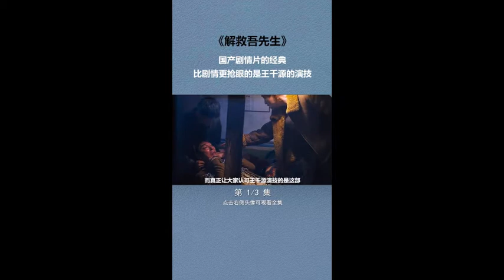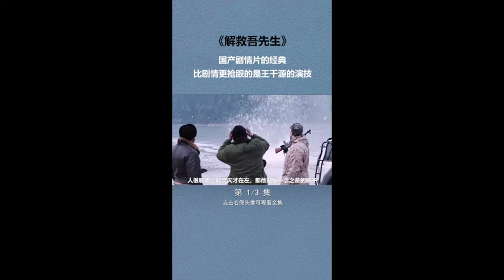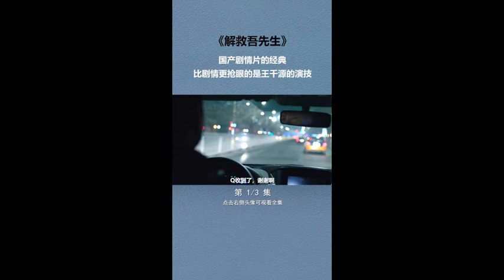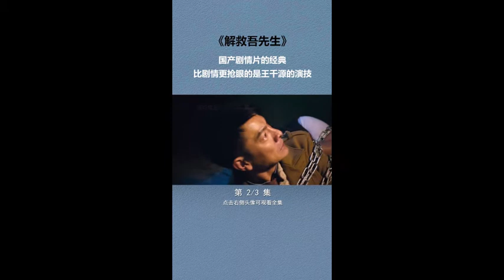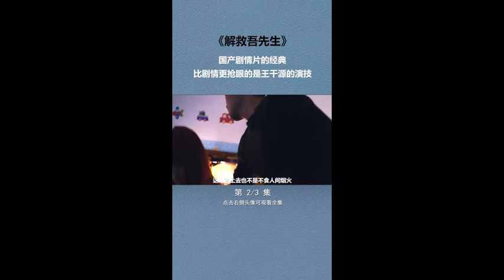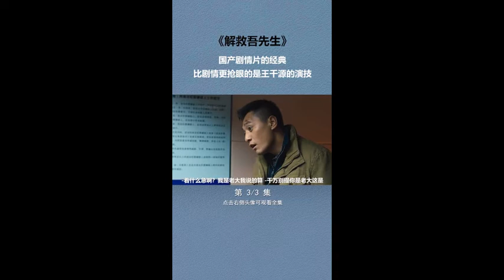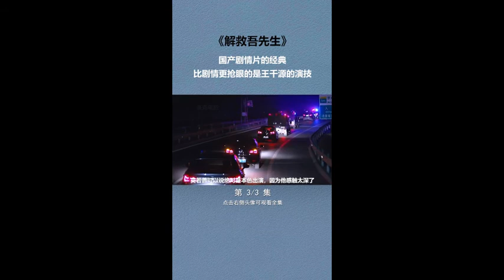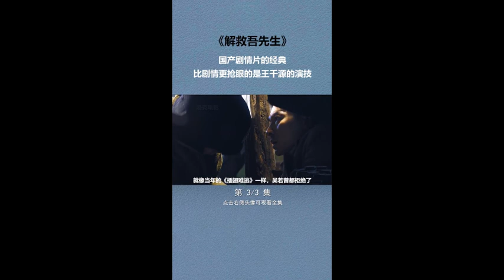《解救吾先生、最强对手/Saving Mr. Wu》|电影解码 |动作、犯罪|两个影帝的对手戏比电影剧情都精彩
《解救吾先生、最强对手》剧情：

      春节假期的夜晚，市中心的酒吧一条街繁华喧嚣，香港电影明星吾先生(刘德华 饰)走出酒吧就被冒充警察的张华(王千源 饰)一伙人持枪绑架到一个与世隔绝的郊外小院里。吾先生意外发现绑匪还绑架了另外一个人质小窦(蔡鹭 饰)经过与张华的一番谈判，吾先生将小窦从死亡线拉回。两人开始了争取生机并相依为命的惊险20小时。

　　接到报案的警方迅速组织最强警力，刑警队长刑峰(刘烨 饰)和曹刚(吴若甫 饰)联手展开侦破工作。但狡猾狂妄的绑匪张华有很强的反侦察能力，对同伙和人质也都不讲规矩，单独出门与吾先生的好友(林雪 饰)交收赎款。但是他在取得赎金之际交代同伙到晚上九点，无论能不能拿到赎金都要将人质杀害。

　　经过几番侦查和对抗，警方掌握了张华的行踪，邢峰和曹刚精准配合，在极度危险的情况下将张华抓获。此事离绑匪约定好的撕票时间还剩下两个小时。深夜九点即将到来，邢峰和曹刚再次联手与垂死挣扎的张华展开心里较量，并在最后时刻找到突破口，但张华的同伙却打算提早撕票……